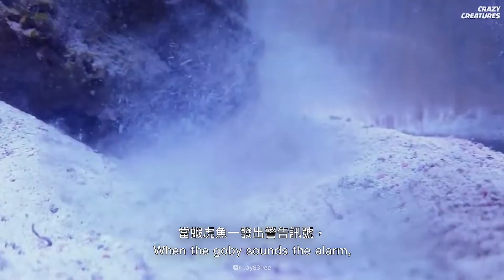自然界互惠互利的好基友！| 瘋狂生物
在動物界裡有時候最奇怪的一對才能走下去！
這一集，我們會看看不同動物間的共生關係。
在共生關係裡，雙方都要從關係裡得到好處！
事不宜遲，以下就是五大無比奇怪的動物共生關係！